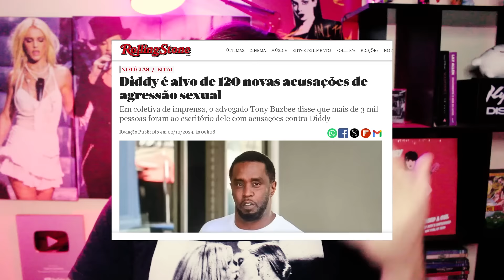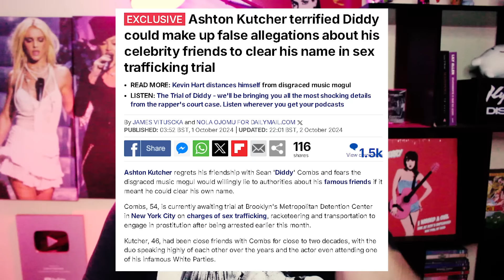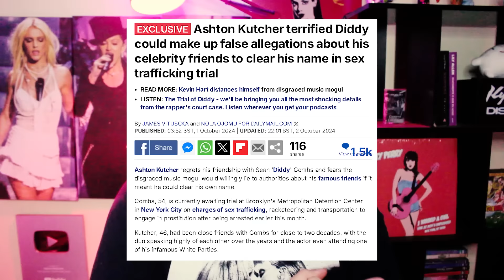JAY-Z É UM MONSTRO!.. A NOVA ENTREVISTA DE JAGUAR WRIGHT, BEYONCÉ, O CASO DIDDY E AS CONSTROVÉRSIAS!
Jaguar Wright deu uma entrevista ao Piers Morgan e afirmou, JAY-Z É UM MONSTRO! Jaguar Wright tem sido muito vocal sobre seu desdém em relação a várias figuras poderosas no mundo da mídia, principalmente Sean “Diddy” Combs e JAY-Z . Em uma nova entrevista com Piers Morgan, a cantora descarregou mais de seus pensamentos sobre os dois magnatas e pediu a Jay que quebrasse seu silêncio sobre a prisão de Diddy.
“Por quatro anos, eu tenho gritado não apenas que Diddy, mas que Diddy e JAY-Z são monstros, e a máquina de fazer vítimas continuou funcionando”, ela começou. Morgan perguntou por que Jay Z ainda não falou sobre Diddy, e Wright chamou macetou, respondendo: “Porque é isso que ele faz. Ele começa pequenos incêndios em todos os lugares e força todos a carregar água enquanto ele foge sem uma resposta. Isso muda agora, Shawn. Você deve responder, você não tem escolha. Harvey Weinstein, Jeffrey Epstein, Robert Kelly, Sean Combs têm uma pessoa em comum profissionalmente e privadamente: Shawn Carter, o Jay Z.” Ela citou Beyoncé na história e fez diversas afirmações sobre si mesma e as Freak Offs.